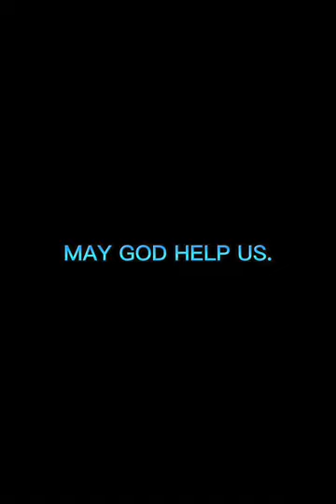nigerianelection2023 😂😭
THE INCORRUPTIBLE PROFESSOR NNENA OTI BEING GIVEN A HEROES WELCOME BY THE STAFF AND STUDENTS OF THE UNIVERSITY!